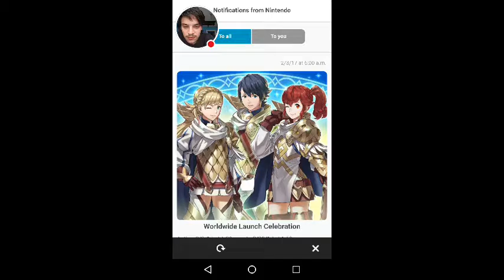I GOT A FOUR-STAR. FIRE EMBLEM HEROES EPISODE 2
Watch me play FE Heroes!